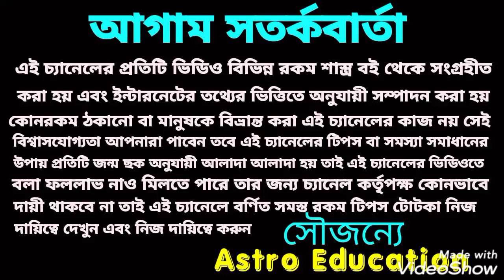গরিব থেকে ধনী হওয়ার টোটকা ! ধনতেরাসের দিন করুন এই একটি ক্রিয়া!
গরিব থেকে ধনী হওয়ার টোটকা ধনতেরাসের দিন করুন এই কাজ